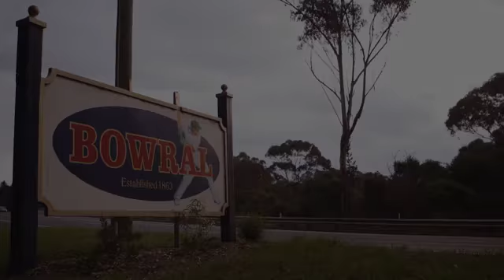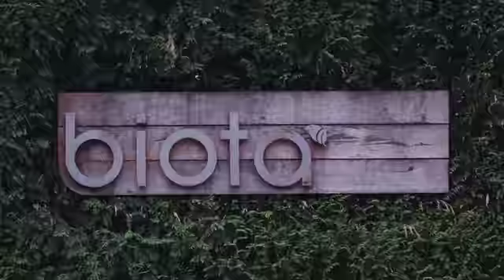Biota Dining: James Viles on making a restaurant work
Hear about young restaurateurs' journey of why he opened his business, what happened when he did (the good, the bad and now the success) and where he sources his produce from. James Viles of Biota Dining, now runs a successful restaurant and rooms in Bowral